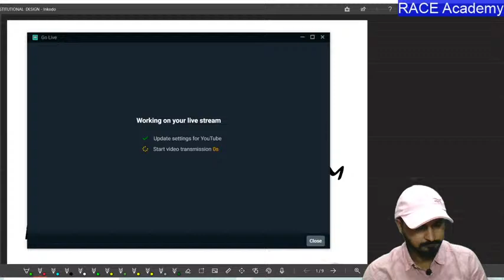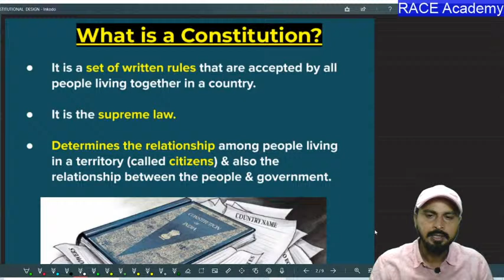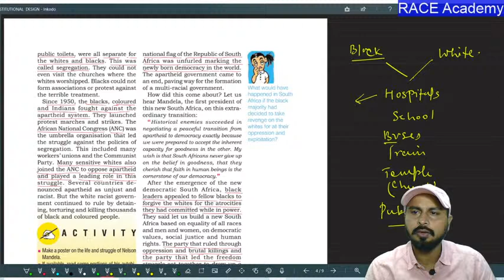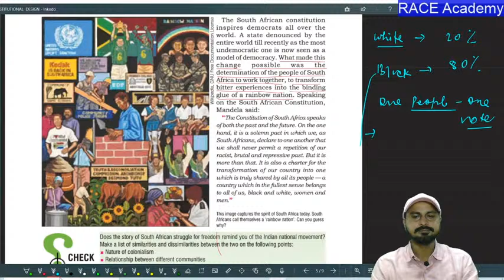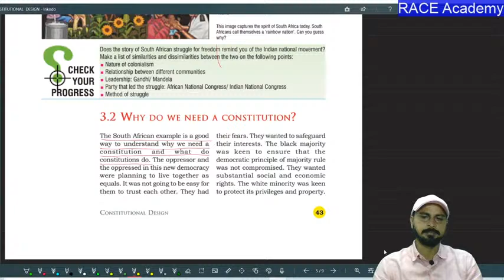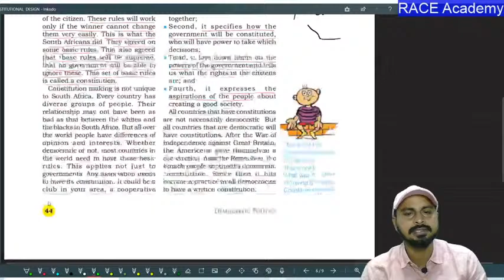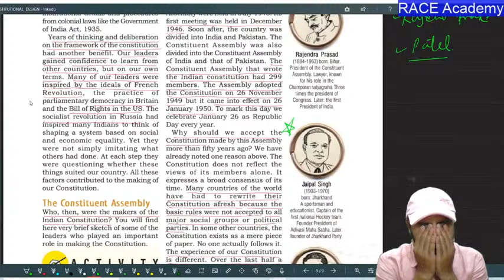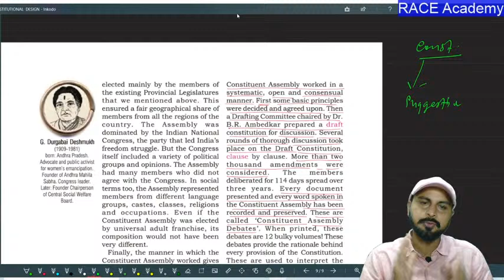CONSTITUTIONAL DESIGN / CLASS 9TH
LIVE CLASS
COMPLETE  DISCUSSION
IN HINDI  9TH CLASS

Ask your quarry.